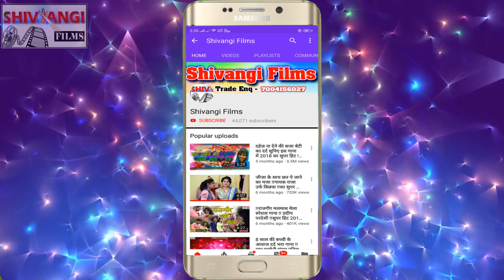25 March 2024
p 🎧🎤🌹❤️